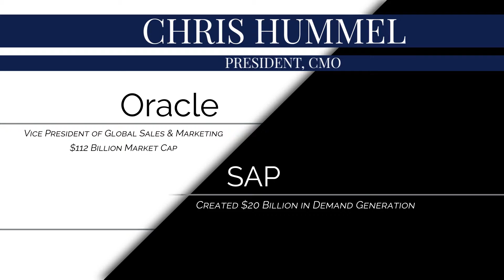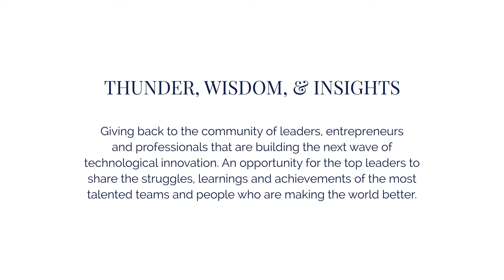Chris Hummel: Success | Insights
THUNDER, WISDOM & INSIGHTS

Giving back to the community of leaders, entrepreneurs and professionals that are building the next wave of technological innovation. An opportunity for the top leaders to share the struggles, learnings and achievements of the most talented teams and people who are making the world better.

DOWNLOAD THE TRANSCRIPTION

TRANSCRIPTION

Chris Hummel: Hi. My name is Chris Hummel. I am an Irish-Italian from Boston who speaks fluent Russian with a German last name, and lived seven years in Singapore. So go figure where that comes from.

Chris Hummel: But I guess that probably other than starting in a small town outside Boston, with relatively modest means and growing up, playing sports, doing all those kinds of things, I think from a career perspective, the most interesting part is I really started out wanting to be a diplomat. So I was going through the State Department process of how to become a diplomat to ultimately stamp visas and grow up and hopefully someday become an Ambassador.

Chris Hummel: Along the way, I tripped up and fell into this business thing where I started working with some of the biggest tech companies in the world - Apple, AT&T, and then ultimately, Oracle where I landed, my first job was actually in Kazakhstan. So I opened the office in Kazakhstan and literally had to worry about how do I get my email dial up at 3 o’clock in the morning and where do I get fax paper and open an office in a very entrepreneurial environment.  Yet, within a company that, at the time, was only about two-three billion dollars, not the Oracle we know today.

Chris Hummel: But grew that up, expanded that career oracle ASAP for a company that’s now called Unify, actually, just been bought by Atos, and ultimately with Schneider Electric, 30 billion dollar conglomerate, have held a number of sales, marketing, business development, channel operations, those kinds of roles.

Chris Hummel: So I’ve had the fortune of working with businesses that are going up and the fortune, I’d say fortune, of working with businesses that were going down as well. But if you really want to capture it in just a few key numbers, from a marketing perspective or business development perspective, I’ve personally generated programs and executed programs worth several tens of billions of dollars so probably somewhere around 25, 30 billion dollars worth of hard, cold sales opportunities I’ve actually created.

Chris Hummel: Now, from the sales point of view, I’ve probably sold one and a half to two billion in terms of personally, the sales teams that I was leading to kinda generate that. But if you really want to take an interesting look at the numbers from where I go or where I’ve come from, I look at the legacy that I left behind in terms of people.

Chris Hummel: So one of the numbers I like best is I think there are seven chief marketing officers who grew up learning from me. Now, I’m still a relatively young guy but I think that’s a great achievement to have that coaching tree, you would call it in sports, that I’ve been able to generate.